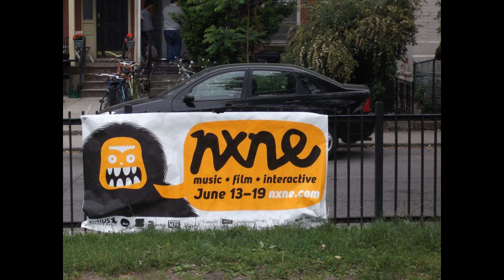Is There A Reason by Denis Devananda Moreau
Video produced by Śikṣāṣtaka dāsa.
The story behind this tune was some thoughts about a gig Denis played at the North by Northeast festival in Toronto, where a few of his old friends and fans came to see him play.